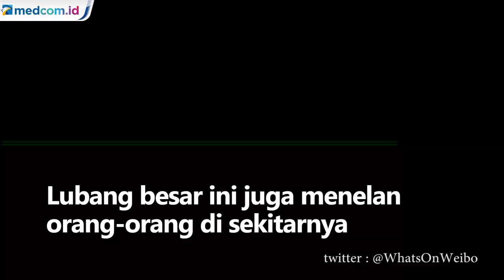Detik-detik Lubang Besar Muncul Menelan Bus dan Orang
Sebuah lubang pembuangan yang sangat besar menelan orang-orang yang lewat dan sebuah bus umum di barat laut Cina, lapor media pemerintah pada 14 Januari, melukai lima belas orang sementara sepuluh lainnya masih hilang.